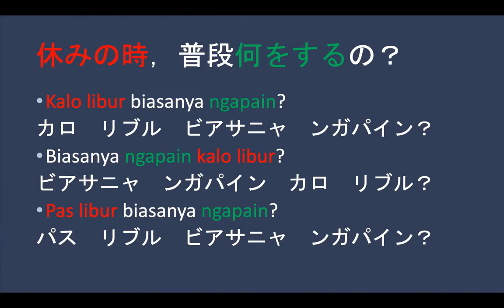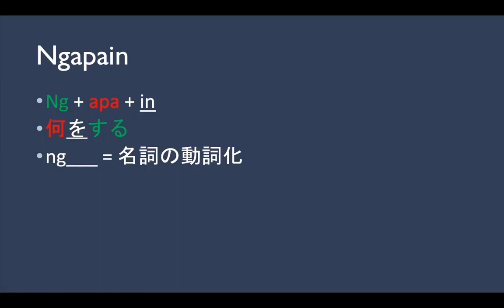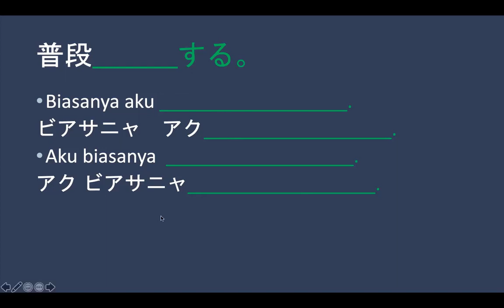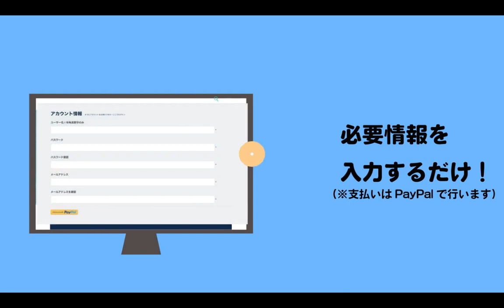JLC入門者向けレッスン(一部公開) 4/19